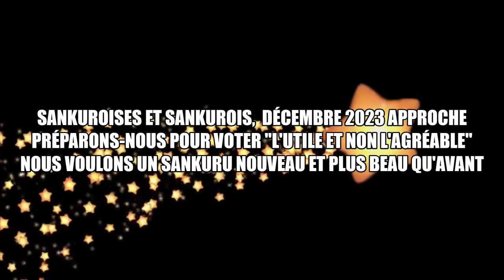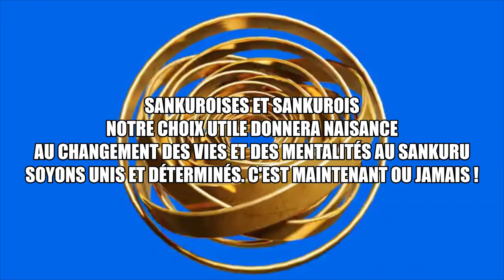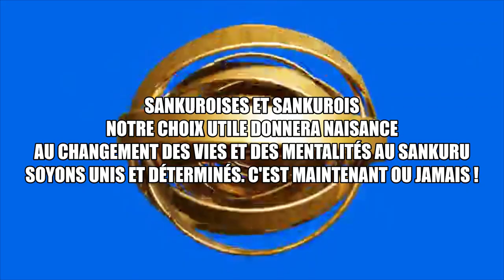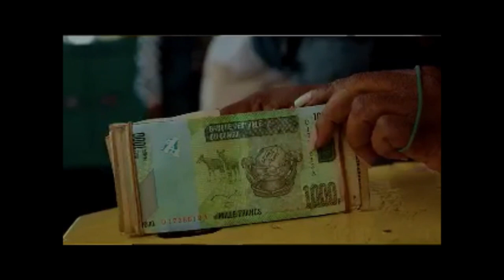02/07/2023: SANKUROIS, ÉLECTIONS 2023 APPROCHENT, FAITES GAGNER VOTRE RAISON ET VOTRE INTELLIGENCE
Les élections 2023 sont désormais sur les rails. Les prétendants vont soumettre leurs dossiers pour étude. Les électeurs sankurois sont appelés à faire gagner la raison et l'intelligence afin d'élir les candiats d'utilité et d'excellence pour la province.